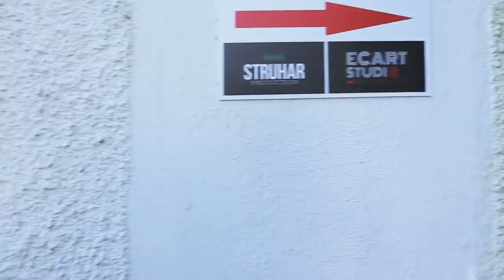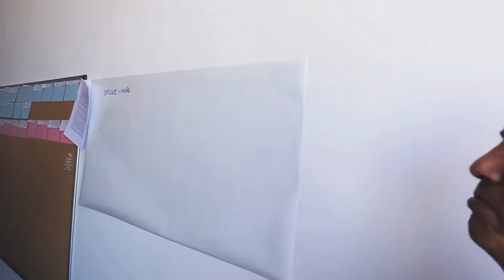PODCAST #1 | Octavian Strunilă | De la Stiven la locul 1 pe Netflix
Asa cum am promis incep seria de podcasturi cu un invitat cu care n-am mai stat de vorba de 14 ani. Descopera un alt om decat cel pe care il sti din telenovele ... regizorul si producatorul Octavian Strunila